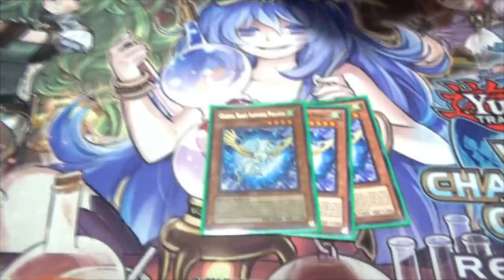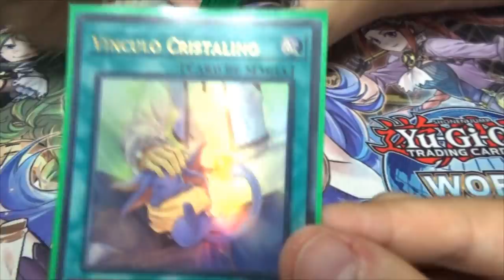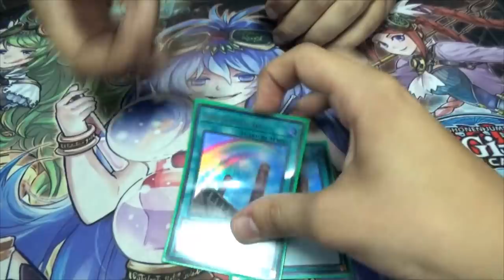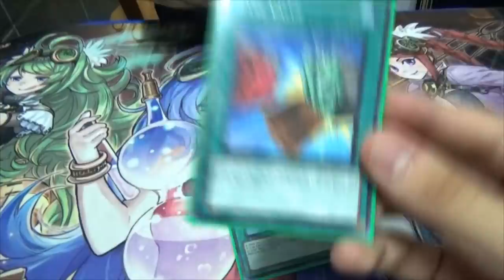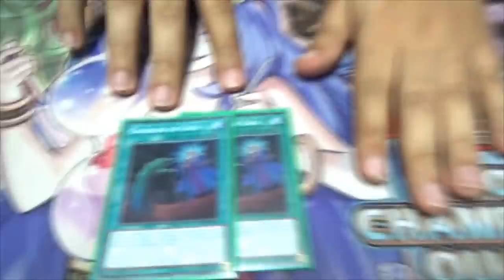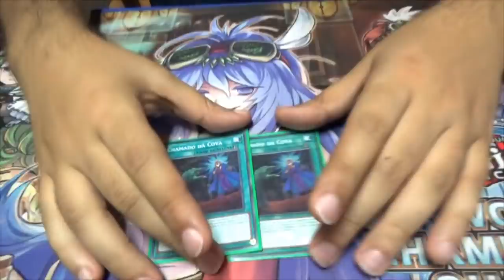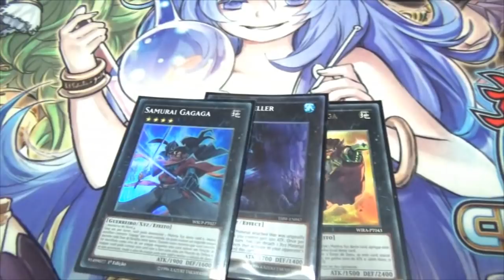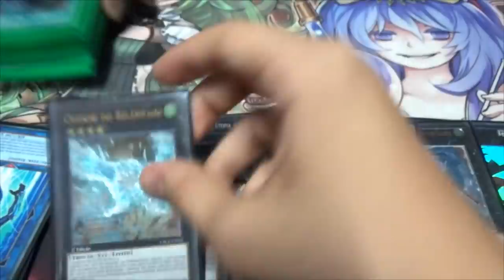YU-GI-OH! CRYSTAL BEAST DECK ! JANEIRO 2019!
Então meus queridos cabeças, trago-lhes mais uma DECKLIST DA NOSSA SERIE DO CANAL! DECKLIST DE CRYSTAL BEAST